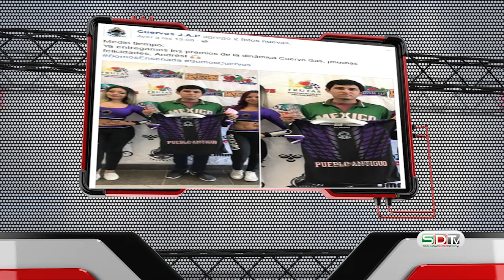SDTV 09 FEBRERO 2017 "TLAXCALA Y CORRECAMINOS SE AFIANZAN EN EL LIDERATO"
Abraham Guerrero y Alejandra Chen nos llevan por el mundo de la Segunda División Profesional de México en sus categorías Premier y Liga Nuevos talentos, donde los actuales campeones (Tlaxcala F.C y Correcaminos UAT) se afianzan en el liderato de la tabla general.
Descubre que jugadores de la Selección Mexicana, que enfrentó esta semana a Islandia, formaron parte recientemente de la Segunda División

Además de resúmenes, estadísticas y mucho más.